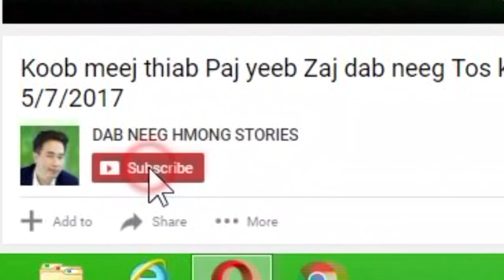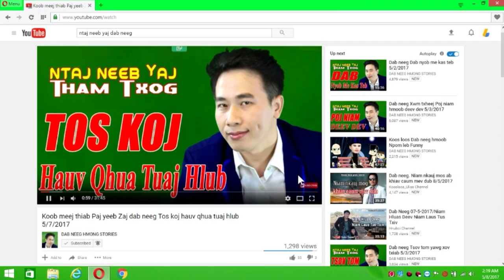Dab neeg Xwm txheej Zaj yeej muaj tiag tiag tsis dag 6/12/2017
Dab neeg Xwm txheej  Zaj yeej muaj tiag tiag tsis dag